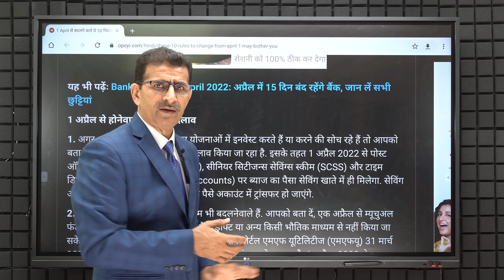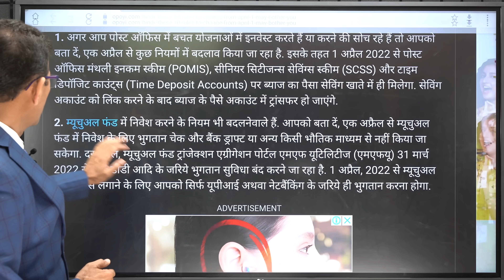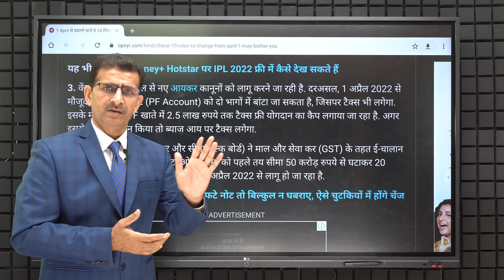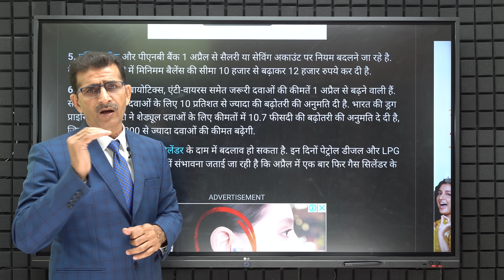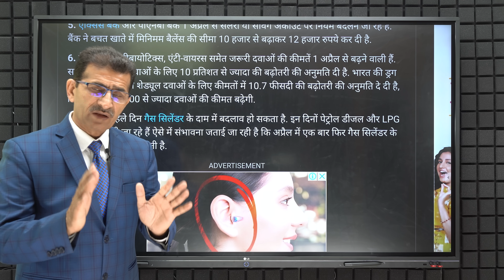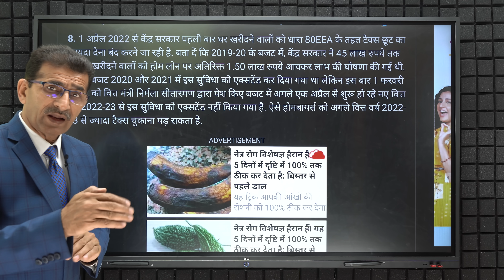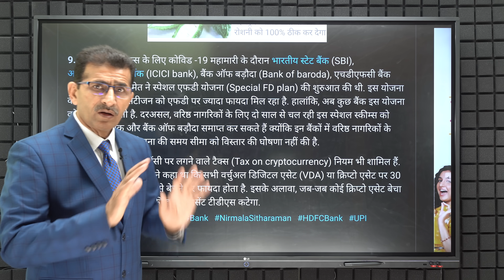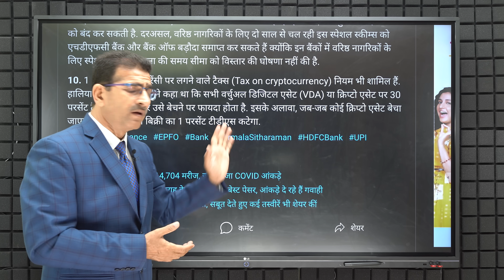1st Apr, 2022 से बदले नियम- केंद्रीय कर्मियो, जवानो & पेंशनरो, किसको फायदा! किसको नुकसान !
1st Apr, 2022 से बदले नियम- केंद्रीय कर्मियो, जवानो & पेंशनरो,  किसको फायदा! किसको नुकसान !